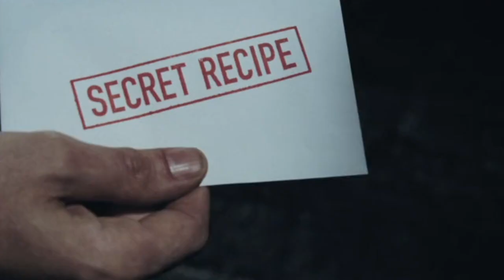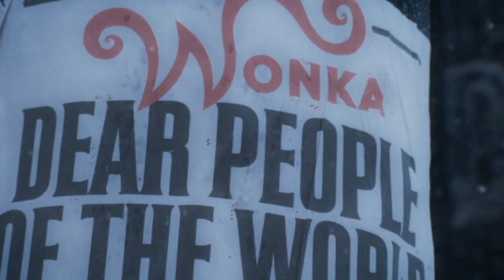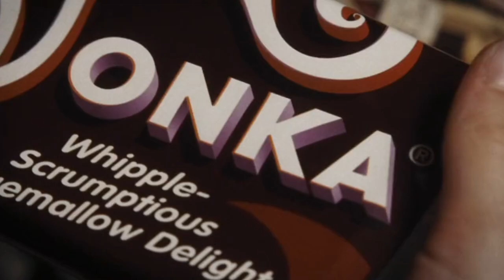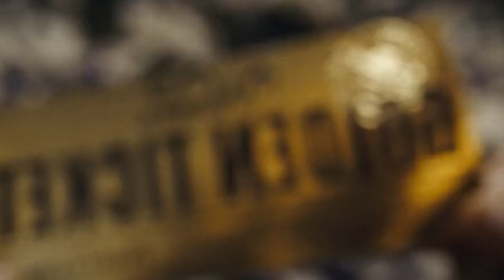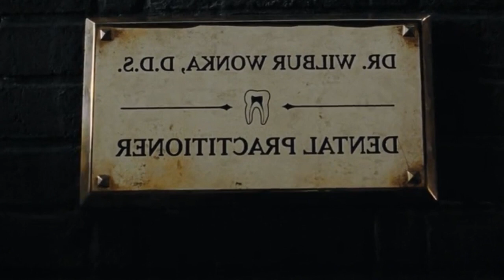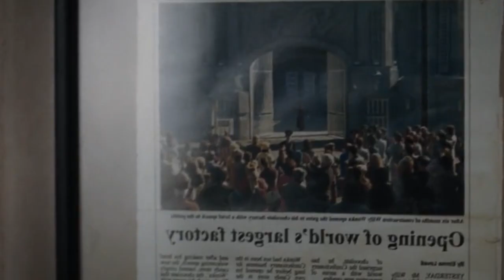Charlie and the Chocolate Factory (2005) Film Explained in Hindi/Urdu Story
Charlie and the Chocolate Factory (2005) fantasy movie explained in Hindi Urdu. The Netflix adventure fantasy film “Charlie and a Chocolate Factory " story explained with full ending in Hindi,Urdu explanation. The story revolves around an unforgettable but distinctly magical factory where chocolates are made. The factory is owned by "Willy Wonka", who is known for making unusual candies. He gets people interested in his chocolate by putting a very strange prize on the Golden Ticket which can be found in the wrappers of his 5 Magnificent Chocolates. Because of it, this chocolate becomes so popular among children, and every child wants to find it. Because these 5 kids will get this ticket, one of them will get a complete surprise tour of the Enchanting Factory. "Charlie," one of the main characters also gets this golden ticket. Because he had money problems, his family thinks it could be a lucky charm for him.

Charlie and  Chocolate Factory is a 2005 American film (Full Movie Explained in Hindi).

Credits:
Images and footage Source: Warner Bros. Pictures and Plan B Entertainment Productions
Director: Tim Burton
Producer: Brad Grey
Writer: Roald Dahl